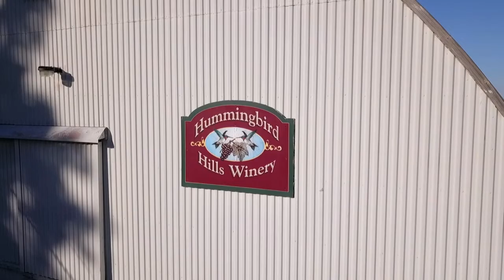062819_HHW_Taste_NY_23